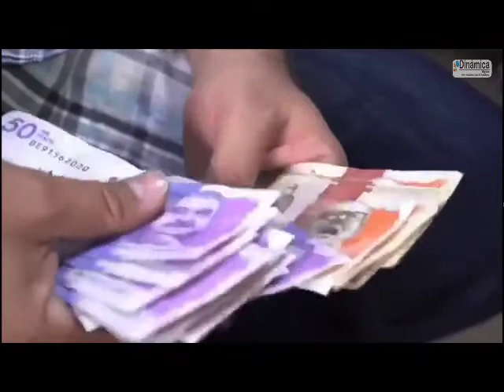Aprobada reforma al Sistema General de Regalías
VÍA: DINÁMICA REGIONAL